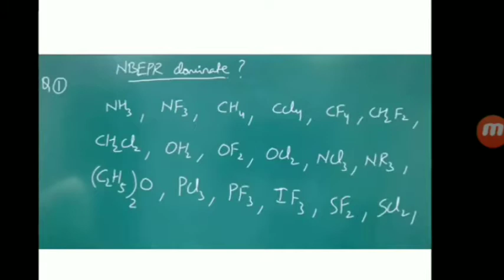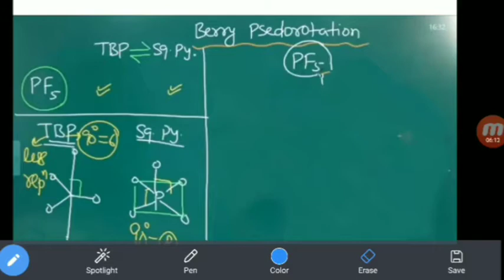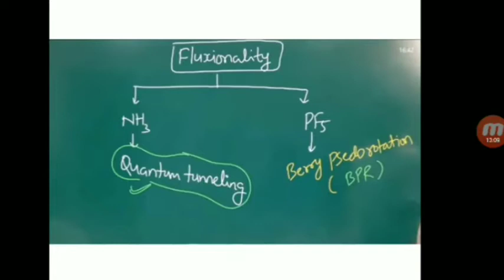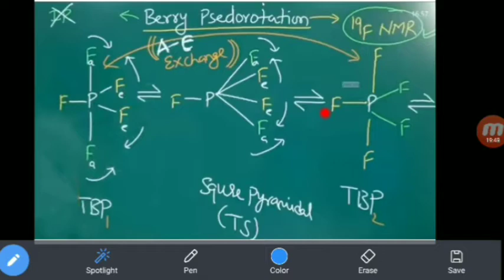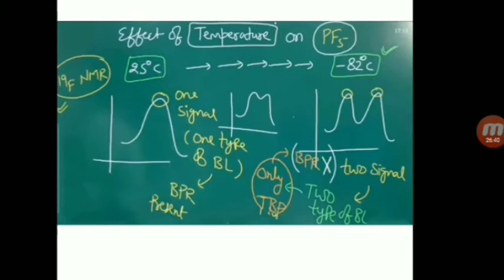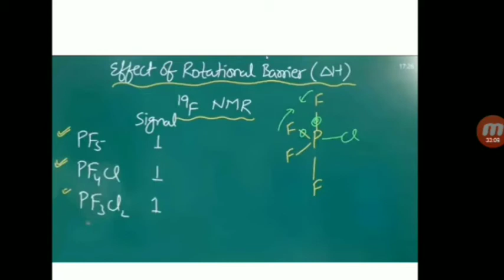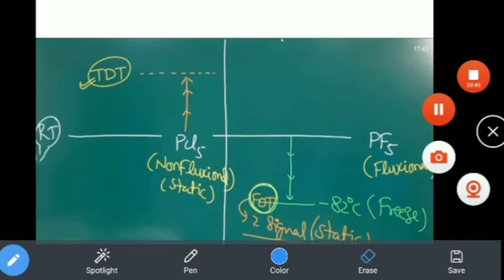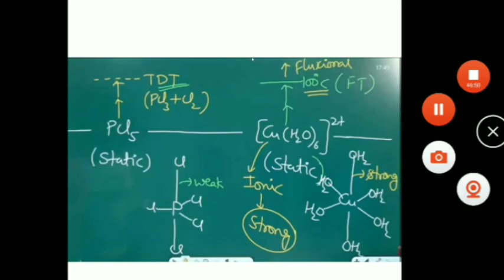Berry pseudo rotation